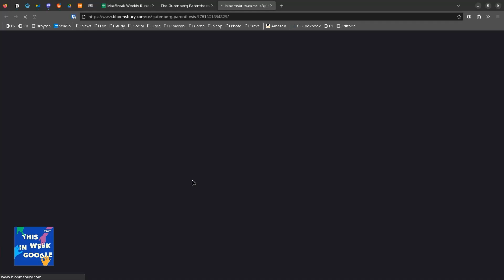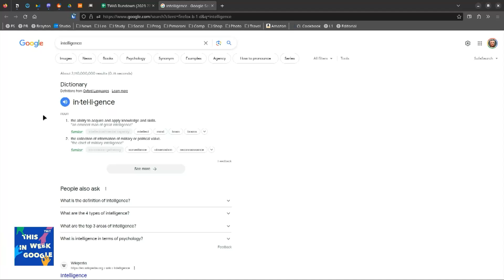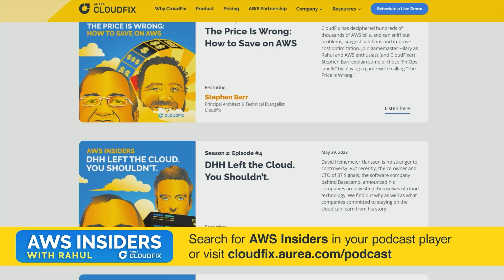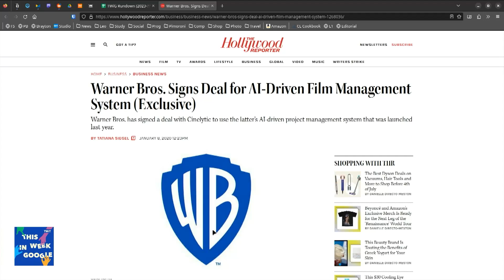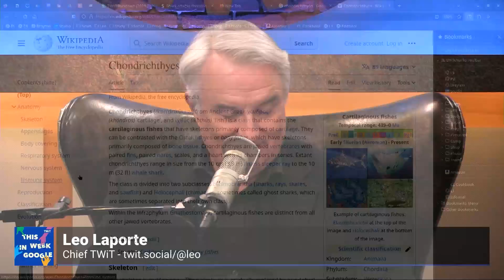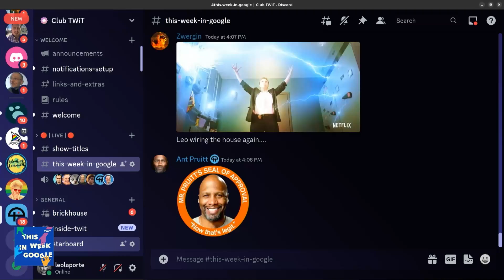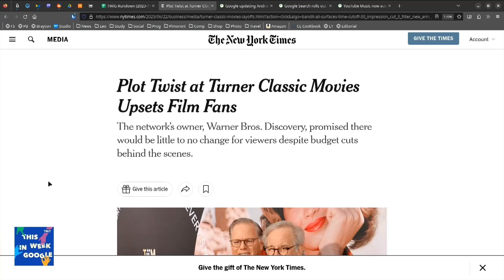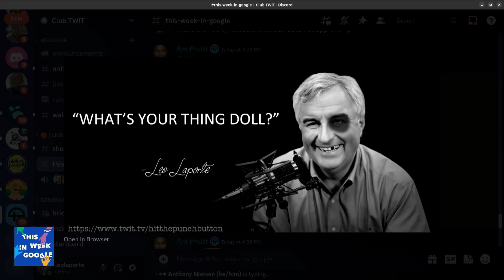The Rupert Murdoch of Hot Dogs - SCOTUS and cyberstalkers, AI books on Amazon, Pixel Tablet review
• Supreme Court guts protections for cyberstalking victims.
• Supreme Court Rejects Lawsuit Accusing Google of Stealing Song Lyrics.
• Talking about the new TWiT AI show.
• What makes human and what makes conciousness?
• AI-Generated Books of Nonsense Are All Over Amazon's Bestseller Lists.
• Billionaires and Bureaucrats Mobilize China for AI Race With US.
• Google DeepMind CEO Demis Hassabis Says Its Next Algorithm Will Eclipse ChatGPT.
• Warner Bros. Signs Deal for AI-Driven Film Management System.
• Biden announces $42 billion high-speed internet initiative.
• RIP to my Pixel Fold: Dead after four days.
• Leo reviews the Pixel Tablet.
• TP-Link’s New Smart Light Switches Support Matter.
• Coway Airmega Air Purifier.
• Leo and Lisa's trip to VidCon.
• Google introduces a new shop tab for rentals and purchases on Android TV | TechCrunch.
• Google Search rolling out ‘Perspectives’ filter for more personal and human results.
• Google updating the Android logo with 3D robot head, new wordmark.
• Google is giving Find My Device a new logo.
• Canada Forces Google and Facebook to Pay News Outlets for Linking to Articles.
• Plot Twist at Turner Classic Movies Upsets Film Fans.
• Mark Zuckerberg and Elon Musk say they’re up for a cage match. Who would win?

Picks:
• Jeff - The typical OpenAI engineer makes $925,000
• Stacey - Nanoleaf 4D Screen Mirror + Lightstrip Kit
• Ant - Sony ZV-E1 firmware update
• Ant - BimmerCode

Hosts: Leo Laporte, Jeff Jarvis, Stacey Higginbotham, and Ant Pruitt

• AWS Insiders - TWIG
• Brooklinen.com Use Code TWIG
• GO.ACILEARNING.COM/TWIT